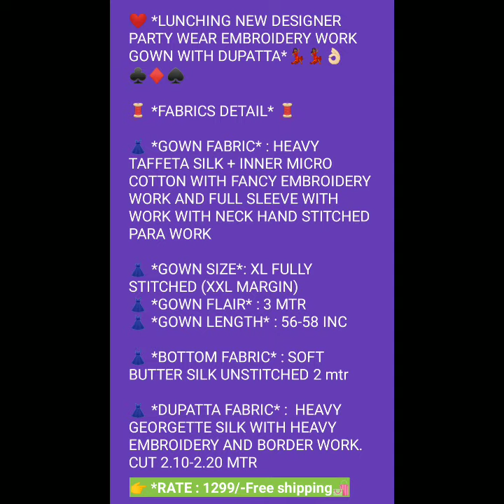New Exclusive "GOWN" with Embroidery work😀Buy online| saree sari gown bulbulcollection🙏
Hello Friends 😃
👉 आप की बिश्वास  ही हमारी पहचान 🌺

If you like this video then please hit the
COMMENTS 📃 and  S-U-B-S-C-R-I-B-E
Details here 👇👇
❤️ *LUNCHING NEW DESIGNER PARTY WEAR EMBROIDERY WORK GOWN WITH DUPATTA*💃🏾💃🏾👌🏻♣️♦️♠️

🧵 *FABRICS DETAIL* 🧵

👗 *GOWN FABRIC* : HEAVY TAFFETA SILK + INNER MICRO COTTON WITH FANCY EMBROIDERY WORK AND FULL SLEEVE WITH WORK WITH NECK HAND STITCHED PARA WORK

👗 *GOWN SIZE*: XL FULLY STITCHED (XXL MARGIN)
👗 *GOWN FLAIR* : 3 MTR
👗 *GOWN LENGTH* : 56-58 INC

👗 *BOTTOM FABRIC* : SOFT BUTTER SILK UNSTITCHED 2 mtr

👗 *DUPATTA FABRIC* :  HEAVY GEORGETTE SILK WITH HEAVY EMBROIDERY AND BORDER WORK.
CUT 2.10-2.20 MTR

👉Payment mode:-
NO CASH-ON-DELIVERY
Only accept-:
Bank Transfer / Phone pay /G-pay
🚚Delivery time:- 5-7 working days
👉 Note:- No return and  No refund, On choice and size basis only Exchange
, in case of defect with proof  opening parcel video

How to  order 👇
🌹Take a screenshot which u buy and send WhatsApp no📲  #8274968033

🌺 BulBul Collection 🌺
 click on Bell 🔔Button ,
because your support is my sprit to more collection.☺️🙂🙂🙂